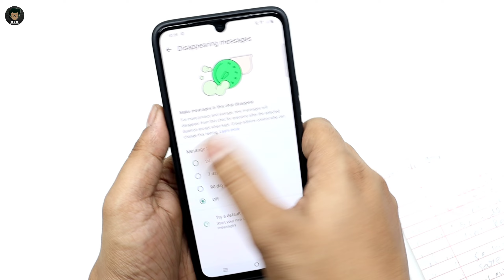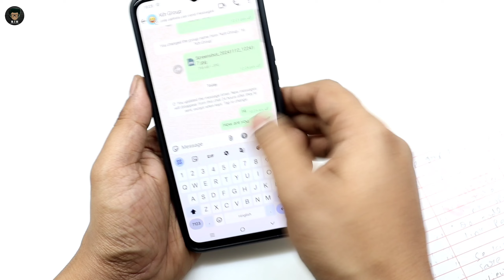Whatsapp Group Disappearing Messages | Disappear Message In Whatsapp | Disprin Message Ka Matlab